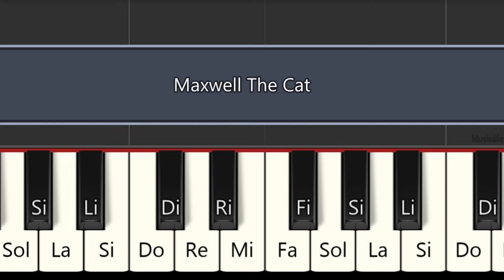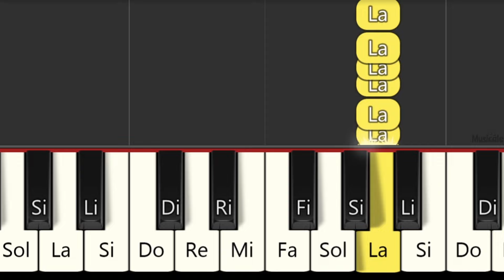MAXWELL EL GATO - PIANO FÁCIL CON NOTAS - PIANO TUTORIAL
Easy piano
PIANO BEGINNER
PIANO FÁCIL
Easy PIANO